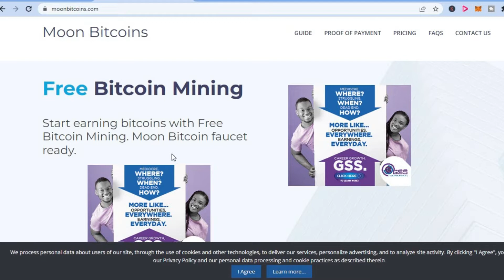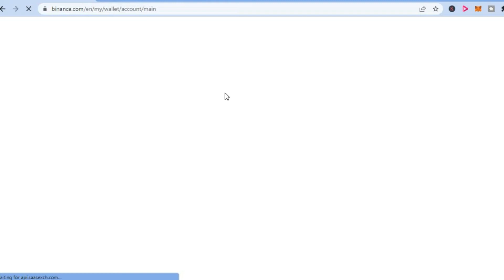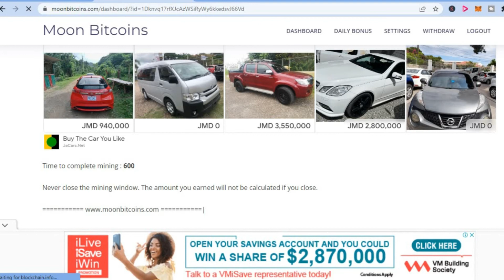HOW TO MINE FREE BITCOIN ON MOONBITCOINS